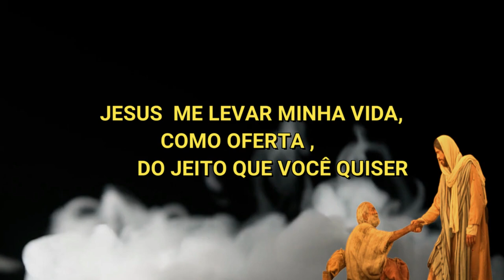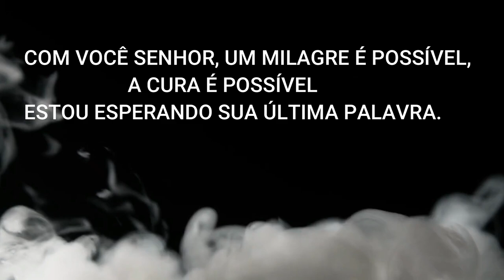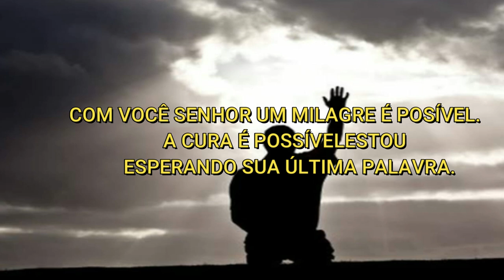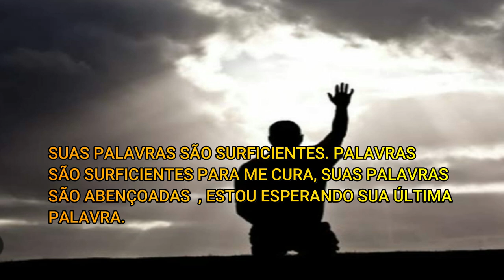Map tann dènye mo ou.official audio Franck Louissaint